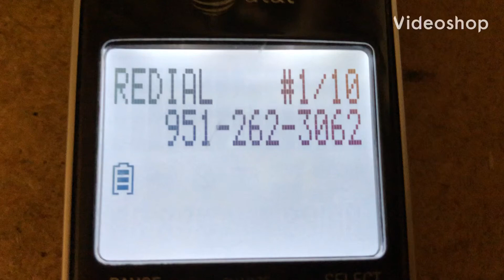Calling Santa Claus 🎅 at ( read description for info )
The account is registered in Anza, California. Free Conference Call President Dave Erickson issued a statement on the hotline when it first released, as obtained by Southern Living.Dec 24, 2019
Santa Claus Phone Number 2020: How to Call Kris Kringle This December & Christmas Eve
BY KELLY WYNNE ON 12/24/19 AT 12:17 PM EST
This Christmas season, your kiddos may have questions about how Santa Claus will be affected by COVID. Instead of dancing in circles during the conversation, Santa is ready to pick up the phone and remind your children that nothing is unusual in 2020. His message from years past is exactly the same when you dial Santa Claus's personal hotline.

Though the Christmas legend is busy at work preparing to bring gifts to the homes of children everywhere, he's taken time to set up a voicemail so he doesn't miss any last-minute Christmas wishes.

That's right: you can talk to Santa Claus on the phone all Christmas season long. Santa set up a personal hotline, which goes straight to voicemail, so children everywhere can leave him a message while he and his reindeer pull the sleigh.
The hotline is hosted by freeconferencecall.com, and has been available for messages since 2009. Santa recorded a charismatic introduction for the occasion. "Ho ho ho!" begins his classic catchphrase. "Merry Christmas! This is Santa Claus and you have reached my personal hotline."
A man dressed as Santa Claus rings a bell as he takes part in a charity race in Pristina on December 15, 2019, to raise funds for families in need in Kosovo.
ARMEND NIMANI / AFP/GETTY
Santa's message promotes love and togetherness to children and families through the holiday season. "We have been very busy making all of those toys to deliver on Christmas morning. I want you to know, your family loves you very much, and so do I. So be good, and don't forget to always listen to your parents."
The message continues with Santa asking callers to leave their Christmas lists on his answering machine, along with holiday cheer.

There are also a number of apps available to connect children with Santa Claus during the holidays. Santa Video Call and Tracker allows believers to see where in the world Santa is on an interactive globe. The app, which offers both free and paid versions, also offers audio and video calls for kids who want to communicate with St. Nick. Parents can provide information about their children to receive a personalized call from the jolly man himself. There's also an ever-changing naughty and nice list, curated by parents, that children can view.

For the most official method of keeping tabs on Santa's status, NORAD's Santa Tracker allows curious children to see where in the world Santa is throughout Christmas Eve and Christmas Day as he delivers gifts around the world. Along with a digital world map that updates continuously, the Santa Tracker also estimates how many gifts Santa has delivered so far. By 9 a.m. ET Tuesday morning, the counter had already counted 1 billion presents.